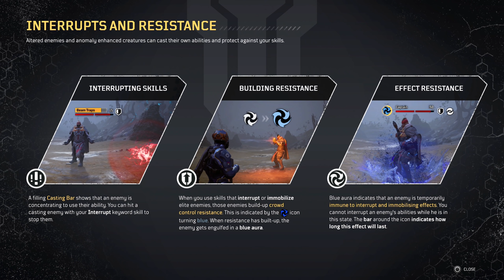OUTRIDERS PS5 Walkthrough Gameplay Part 2 - GAUSS BOSS (FULL GAME)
Outriders is a cooperative role-playing third-person video game developed by People Can Fly and published by Square Enix's European subsidiary. It is set to be released on April 1, 2021 for Microsoft Windows, PlayStation 4, PlayStation 5, Xbox One, Xbox Series X/S, and Stadia.